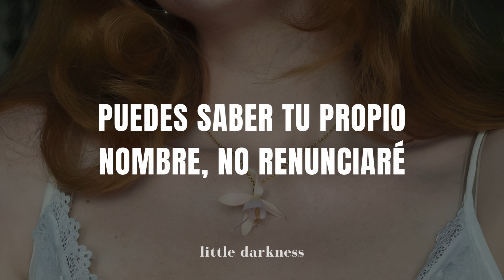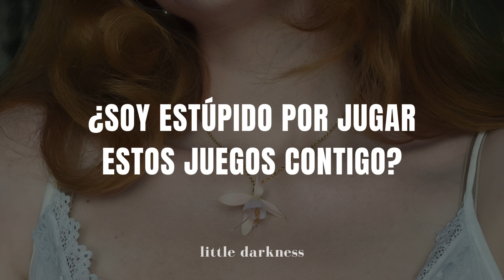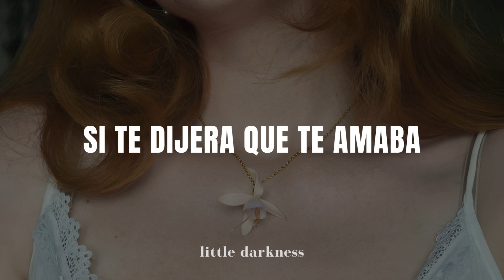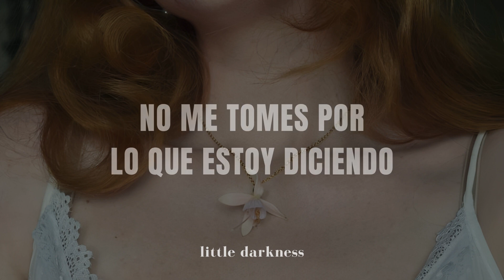What I Am — Zayn ♪〔Sub. español〕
✦ Hola amixes! Espero que estén teniendo un gran día. ✦

🍙 Si te gustaría que traduzca alguna canción en especial por favor deja tu sugerencia abajo, en la caja de comentarios. 🍙

✭ Recuerda siempre cuidar su salud física y mental, ser amable y paciente con los demás. ✭

[ Lyrics ]

I've been drinking absinthe
I just did the math, it ain't adding up
I've had enough of running 'round this board game
You can know your own name, I won't give it up

Am I crazy? Am I foolish?
Am I stupid for playin' these games with you?

If I told you I loved you
Would you say that it's fucked up?
If I told you they're flyin'
Would you say that you looked up?
Don't take me for what I'm sayin'
Just take me for what I am
'Cause this is where I'm stayin'
My two feet are in the sand

I've been readin' old shit and I can't make sense of it
Ain't no conspiracy that can save me
Livin' in the moment feels good to me till it hurts
And I need somebody
You might also like
​we can’t be friends (wait for your love)

If I told you they'rе flyin'
Just takе me for what I am

I'm tired of dancin' around the point
Sharp and it is jagged
Like the shape of glass and it steals my voice

If I told you I loved you (Oh)
Would you say that you looked up? (Looked up)
Don't take me for what I'm sayin' (Don't)

Don't take me for what I'm sayin' (Ooh)